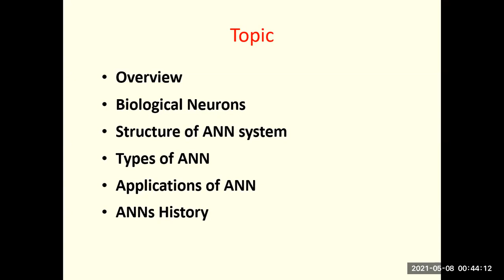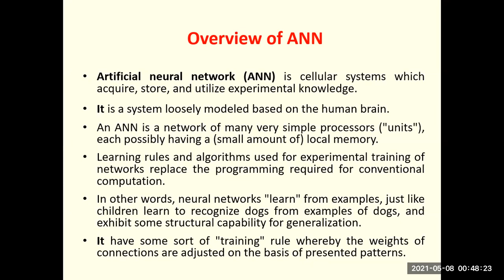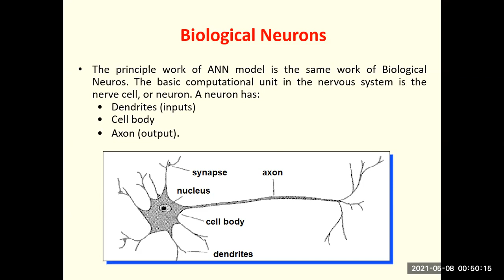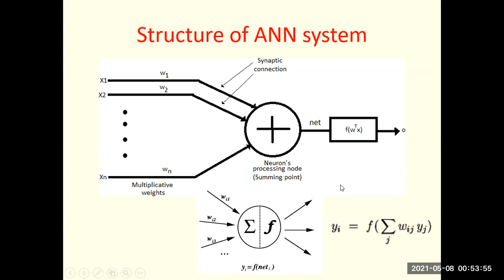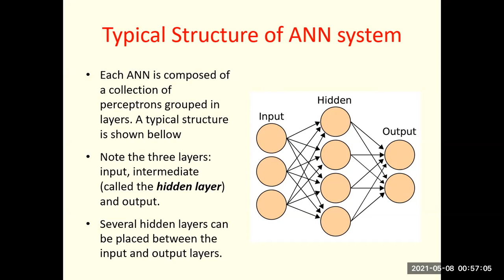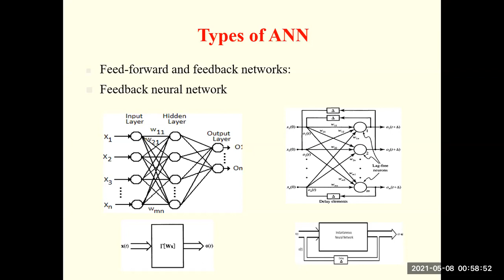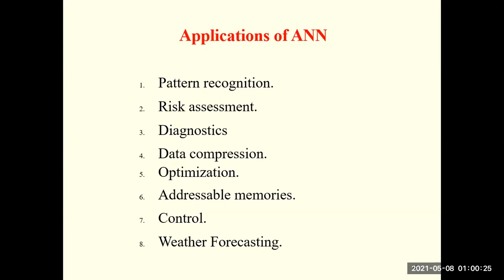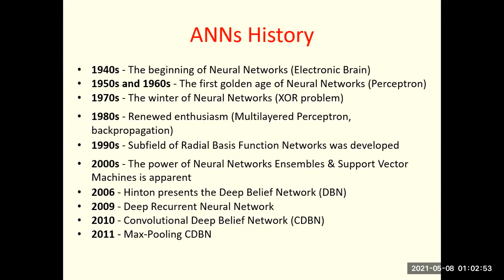السيطره الكورس الاول المحاظرة الثالثة والعشرون المرحلة الرابعة هندسة الكهرباء د.صادق الماجدي